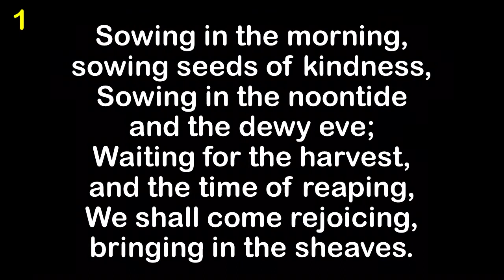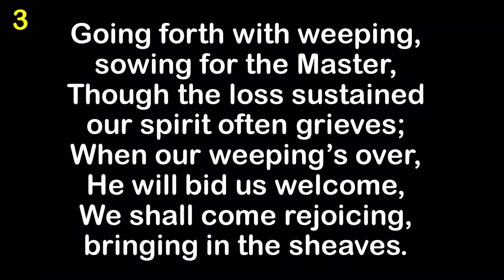Bringing In The Sheaves